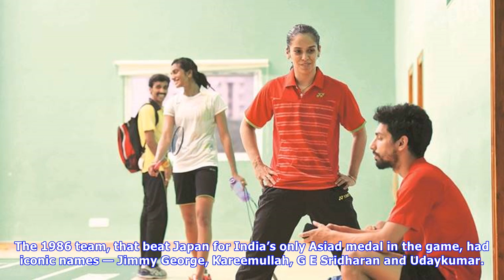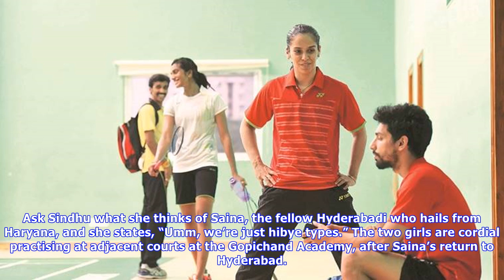My gold will come: pv sindhu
Written by Shivani Naik PublishedSeptember 10, 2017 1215 am P V Sindhu is back on the court, in practice, readying for Tokyo, determined to make every muscle, every shot count. Express Photo A Srinivas Manoej Paateel Sportspeople abhor answering the question How did it feel? Mostly because the answers are obvious, but at other times, because they simply don’t remember the blur, much less can articulate those muddled moments. It’s 10 days since the epic World Badminton Championships final and P V...